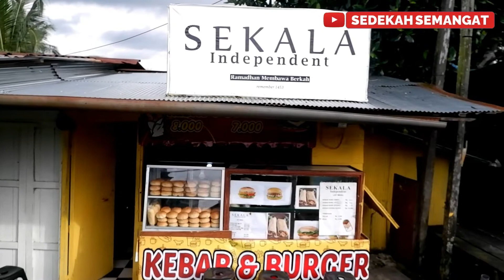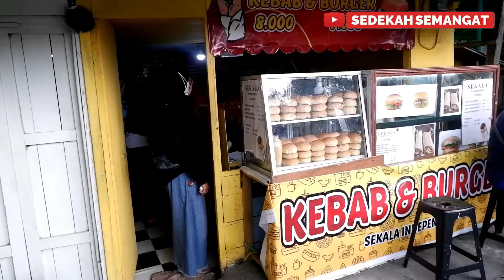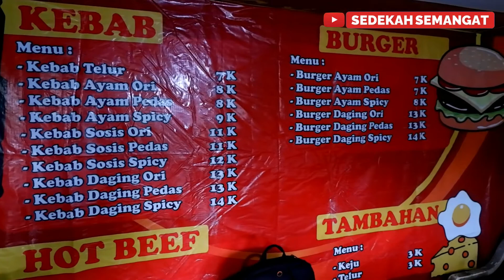Kebab Daging Ayam bermula dari online dan sekarang dijual secara offline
Strategi marketing dengan penjualan online sistem PO (pending order) dilakukan sekala independent saat memulai penjualan kebab daging ayam ini. Dan yang menariknya dengan bayar seikhlasnya untuk ongkir dan mulai dikenal masyarakat balikpapan. Rasa yang paling faforit kebab ayam original, pesan sudah.

Harga : mulai 7.000

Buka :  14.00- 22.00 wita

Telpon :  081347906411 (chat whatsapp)